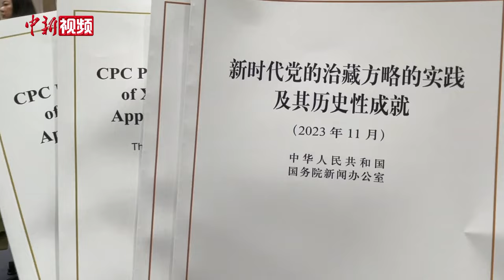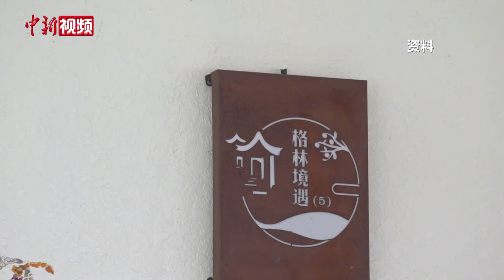西方放任涉藏谎言传播 学者：白皮书对颠倒黑白者发出最强音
11月10日，《新时代党的治藏方略的实践及其历史性成就》白皮书发布。据白皮书介绍，2022年西藏地区生产总值达到2133.64亿元，按不变价格计算，比2012年增长1.28倍。

中国藏学研究中心历史研究所研究员、原所长张云表示，西方很多媒体包括政客都有去过西藏，了解真实的西藏，但很多人都放任谎言在世界传播。（刘超）